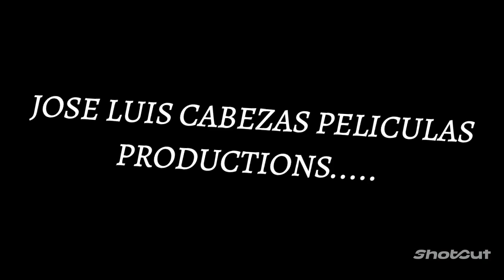"José Luis Cabezas Películas productions Intro"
Welcome to José Luis Cabezas Películas